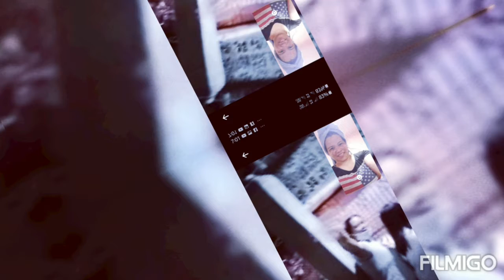happynew year delay